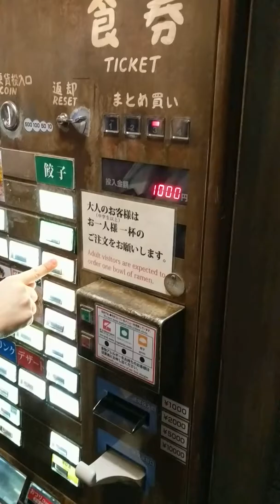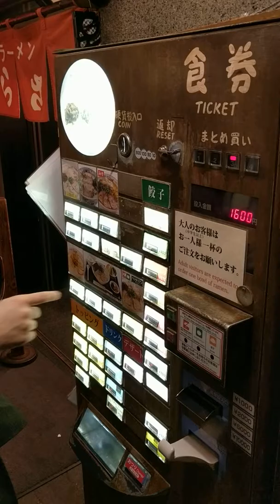Vlog #79: Ramen Museum (Part 2)